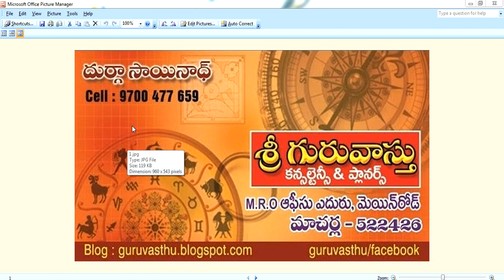Guruvastu || Elevation Vastu || ఈశాన్యం ఎలివేషన్ - వాస్తు,ఆయుషు అయిపోయిన ఇల్లు - వాస్తు